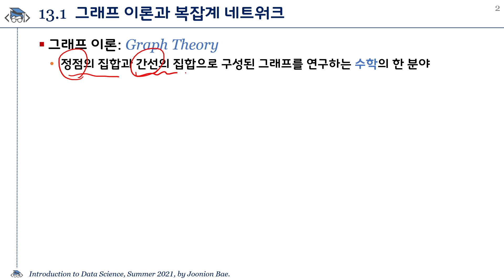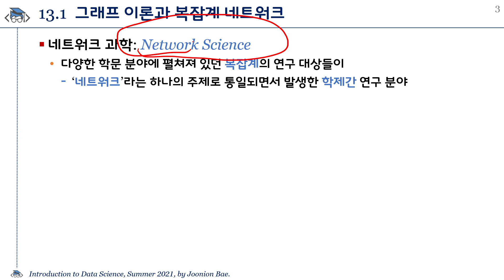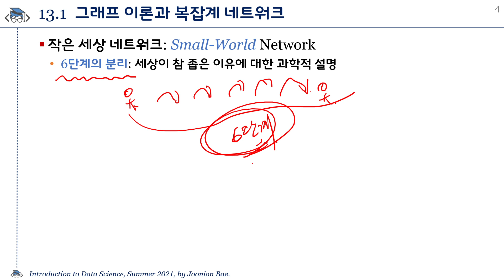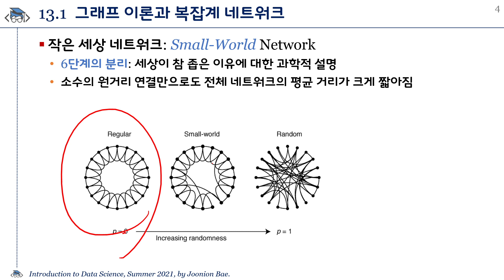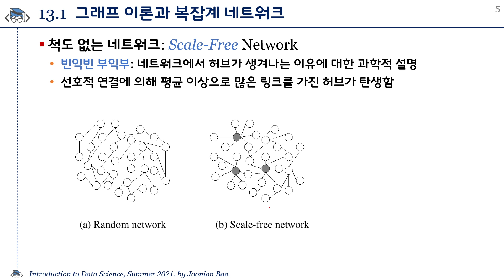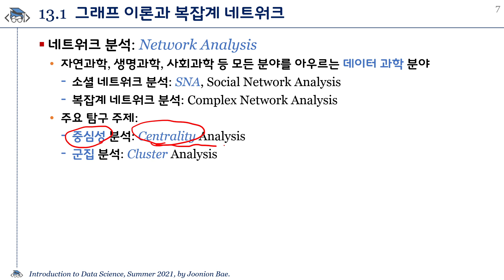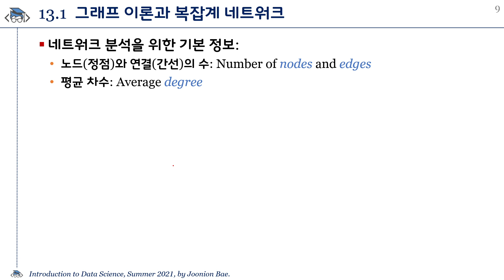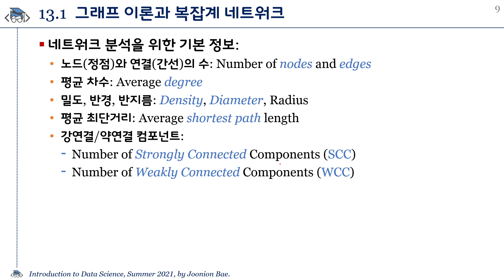데이터 과학 기초: 13.1 그래프 이론과 복잡계 네트워크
2021년 여름학기 데이터과학기초 과목
비대면 강의를 위한 강의 동영상입니다.